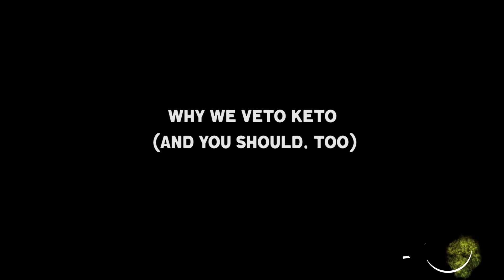🔴Правда о Кето-Диете | Рип Эссельстин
Есть поговорка: "В каждой хорошей лжи есть доля правды", и это то, что мы наблюдаем с палео- и кето-диетами. В этом есть элемент чего-то хорошего, но то хорошее, что мы видим, очень поверхностно: это потеря веса. Но потеря веса, полученная в результате этих диет, обходится дорого, и эта цена - ваше общее состояние здоровья. Позвольте этому осмыслиться на секунду. Люди, сидящие на этих диетах, обменивают годы яркой жизни на килограммы на весах. Это не та сделка, на которую вы должны быть готовы пойти. Вы можете сбросить вес лучшим и безопасным способом, придерживаясь цельного, ЗДОРОВОГО образа жизни. Но гораздо важнее то, что вы приобретете, а это ваше здоровье и годы яркой жизни.

Рип Эссельстин - автор бестселлеров № 1 "New York Times", старший сын доктора Колдуэлла Эссельстина, бывший пожарный и триатлонист, американский активист в области здравоохранения.

(Отец Рипа) Колдуэлл Эссельстин-мл. (M.D.) – известный хирург и эндокринолог, доктор медицинских наук. Американская ассоциация эндокринных хирургов избирала Колдуэлла Эссельстина своим президентом. Он занимался организацией первой Американской конференции по избавлению от заболеваний сердца и сосудов.

Колдуэлл Эссельстин изучает вопросы оптимального и рационального питания более двадцати лет. Результаты этих исследований показывают, что основная причина болезней сердечно-сосудистой системы – это неправильное питание, а именно, употребление жирной пищи. Колдуэлл Эссельстин приводит многочисленные убедительные доказательства, система питания, основанная на употреблении продуктов растительного происхождения без содержания жира предотвращает развитие заболеваний сердца и сосудов, и даже избавляет организм от их последствий. Состояние здоровья тысяч больных, которые выполняли программу доктора Эссельстина – подтверждение эффективности его системы питания. Уже через несколько месяцев выполнения программы доктора Эссельстина, у всех без исключения пациентов произошли значительные улучшения здоровья.

Написал книгу: Супер сердце. Революционное исследование о связи сердечно-сосудистой системы и питания.